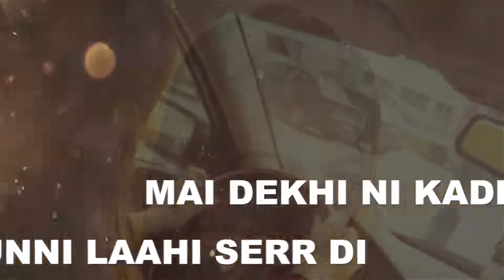SUIT PUNJABI STATUS ABDULLAH IQBAL WORLD